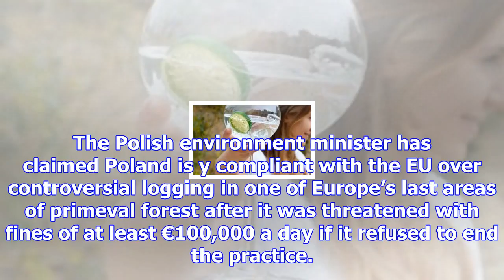Poland defiant despite two-week warning to stop illegal deforestation or be fined €100,000 a day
The Polish environment minister has claimed Poland is y compliant with the EU over controversial log...